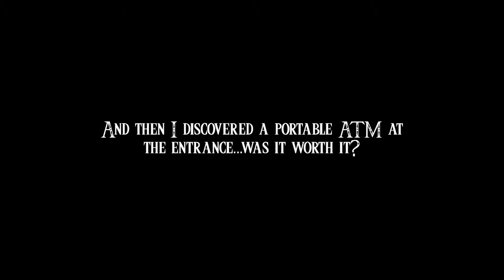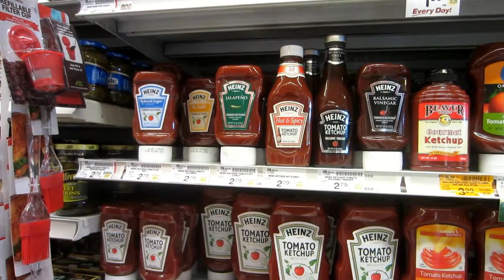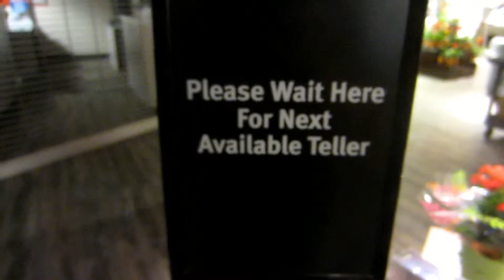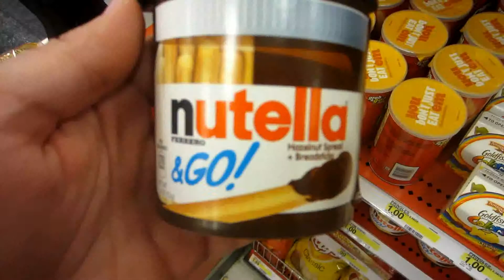Josh's Vlog: Mushroom Festival (7/26/2014 - 7/27/2014 DAY 1021-1022)